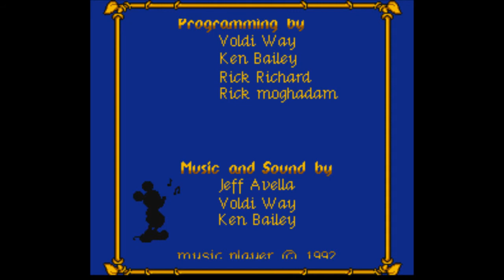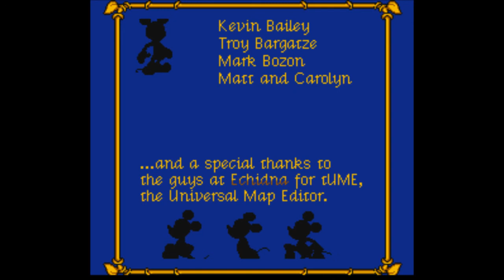SNES - MICKEY´S ULTIMATE CHALLENGE